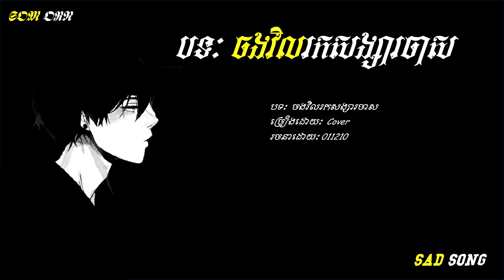ចងវិលរកសង្សារចាស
ចង់វិលរកសង្សារចាស់ - ចិន្ដា វីតា
Jorng Vil Rok Songsa Jas - Khmer song
សំនៀងដើម៖  កែវ វាសនា [Khmer]
និពន្ធដោយ៖ ប៑ុន ចាន់និមល
ច្រៀងកម្សាន្ដៈចិន្ដា វីតា
Original Melody By Cao Thai Son
Upload By Bong Plerng Media
សូមអរគុណណាស់សម្រាប់ការទស្សនា!
Here. you can listen many different kinds of music like. Happy. Sad and Romantic for relax feeling after you finish your work and study. so you can visit in my channel, And i will uplaod about lyric new song and old song for you to listen.